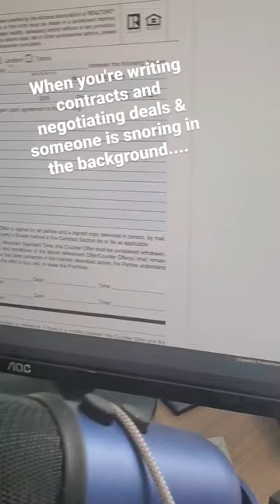Beagle Life vs Realtor Life gettoknowme Dusti Martin, Scottsdale Realtor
Princess Tootsie is my trusty beagle always sleeping (and snoring) nearby while I work. I was negotiating multiple offers on a  listing last week and fielding a flood of calls. All the while in the background, all you could hear was my beagle snoring. lol!

Does your fur baby go to work with you? Post in the comments what your pup does while you work.

Beagles gonna beagle. Realtors gonna realtor.

Dusti Martin is a data-driven Realtor in the North Valley, specializing in residential home sales and purchases. Located in North Scottsdale, Dusti serves the great North Valley area including (but limited to) Scottsdale, Cave Creek, Carefree, Rio Verde, Anthem, Norterra, New River, North Phoenix, and Paradise Valley.